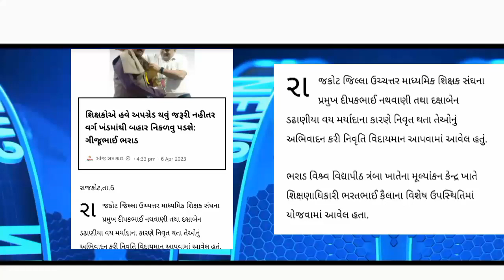શિક્ષકોને થવું પડશે અપગ્રેડ જુઓ સંપૂર્ણ માહિતી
ટેટ નોટીફિકેશન
ટેટ જાહેરાત
ટેટ ન્યૂસ
ટેટ નોટીફિકેશન
ટેટ જાહેરાત
ટેટ ન્યૂસ
gujarat jobs
teacher update
teaching update
gujrati news
gujarati news live
gujarati news
ગુજરાતી સમાચાર
ગુજરાતી સમાચાર લાઈવ
ગુજરાતી સમાચાર
ગુજરાતી સમાચાર
ગુજરાતી સમાચાર
શિક્ષણ
શિક્ષણ વિભાગ ગુજરાત
શિક્ષણ વિભાગ
શિક્ષણ વિભાગની પહેલ અને યોજનાઓ
શિક્ષણવિભાગ ગુજરાત
શિક્ષણવિભાગ
શિક્ષણવિભાગ મહારાષ્ટ્ર
શિક્ષણવિભાગ ગ્રા
શિક્ષણવિભાગ ભારતી
શિક્ષણવિભાગ જીલ્લા પરિષદ ભંડારા
શિક્ષણવિભાગ પ્રાથમીક
vidhyasahyak bharti
shikshan vibhag zilla parishad bhandara